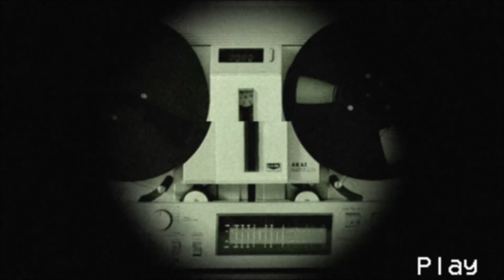Listen To The Clock | ritual pasta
If you are interested in actually reading Listen To The Clock, you can access the ritual

Do you think you can successfully complete this week's ritual? Why would you listen to the clock? How many hours could you do before going completely insane? Confess your deepest, darkest desires for wanting to see and how confident you feel about completing the ritual to The Forbidden Tree following in the comments section below.